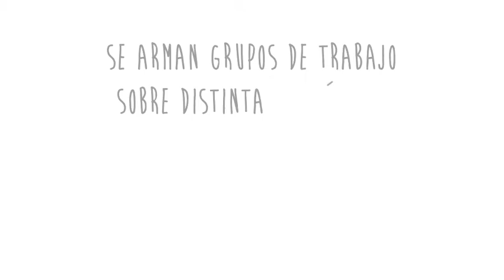Datafest 2013 | Apertura, minería y visualización de datos públicos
El 1 y 2 de noviembre, LA NACION y la Universidad Austral realizarán la segunda edición del DataFest, el primer evento de apertura, minería y visualización de datos públicos del país, que en 2012 reunió a más de 300 participantes.